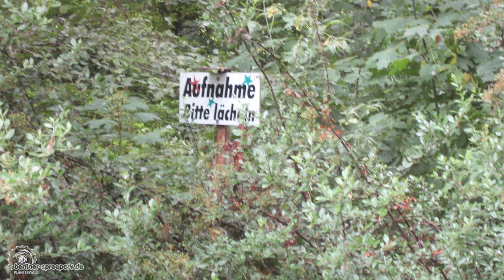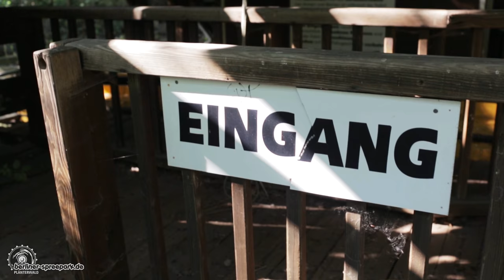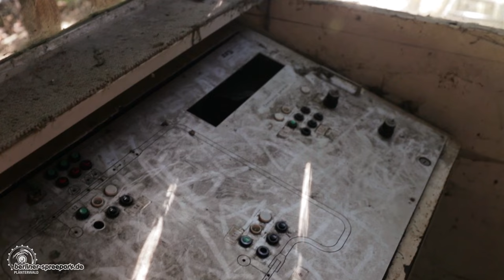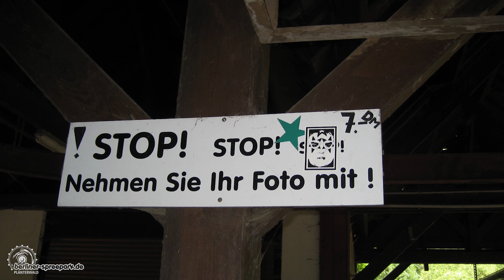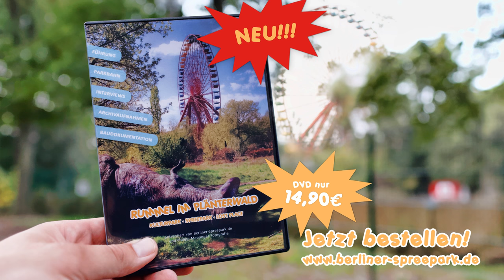Spreepark Wildwasserbahn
Im Spreepark Plänterwald Berlin gab es auch zwei Wildwasserbahnen. Die große Wildwasserbahn war "Grand Canyon" aus dem Hause Mack Rides Germany (auch Europa-Park) und steht noch heute im Park. Leider ein Lost Place. Dieser Ausschnitt aus der Jubiläums-DVD gibt euch einen Einblick.

Mehr Erinnerungen und Informationen findet ihr auf der Fanseite sowie auf der DVD